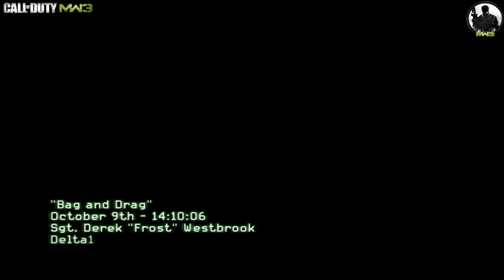Call of Duty Modern Warfare 3 Mission 9 ( Bag And Drag )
Full hd call of duty modern warfare 3  mission 9  " Bag And Drag " game play